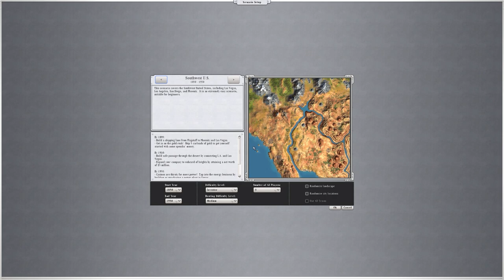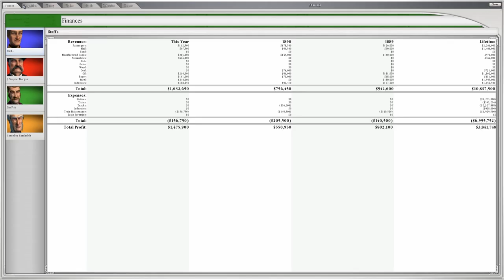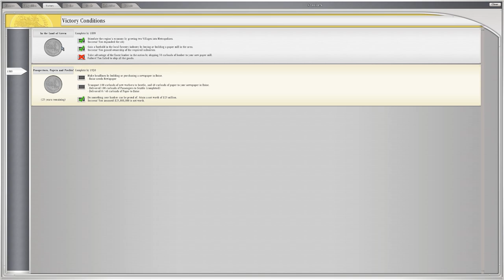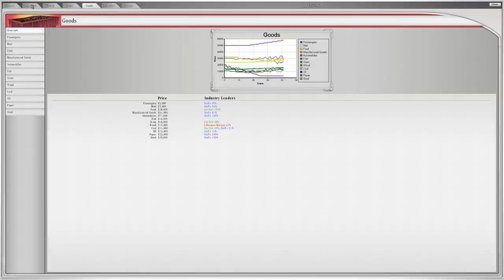Living in a Volcano?!? | Sid Meier's Railroads!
Beverage obtained so let's play Sid Meier's Railroads!

Sid Meier's Railroads! marks the return of the watershed title in simulation/strategy gaming that launched the popular "tycoon" genre, and inspired a new generation of games. Sid Meier's Railroads! comes home to its original creator, the legendary Sid Meier, who, together with his team at Firaxis Games, will take this game to a whole new level of fun!

The greatest railroad building game of all time is back in a vibrant 3D world delivering a streamlined interface and unmatched gameplay, that's easy to learn yet challenging to master. Creators of the world's best strategy game, Civilization IV, Sid Meier and Firaxis Games put you in charge of building the greatest rail empire in the nation - managing trains, cargo and your bottom line - while engaging in all-out corporate warfare against rival tycoons, slick entrepreneurs, and robber barons!